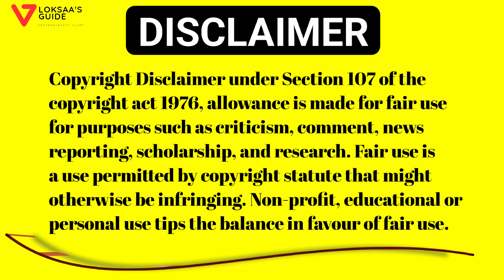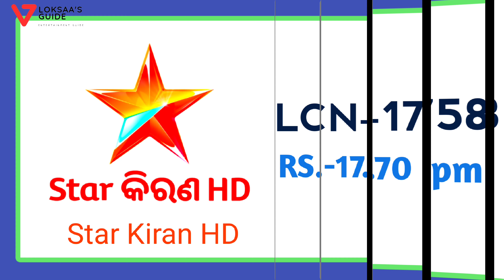👉8 New Channels Launched On Tataplay w.e.f. 31 OCT 2023🥰🥰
👉8 HD Channels Launched On Tataplay w.e.f. 31 OCT 2023🥰🥰

tata play new update
tata play new update today
tata play new update 2023
tata play par hd channel
tata play par new hd channels
new hd channels on tataplay